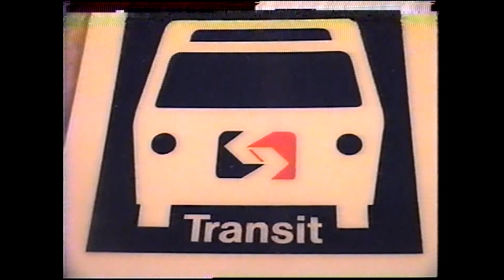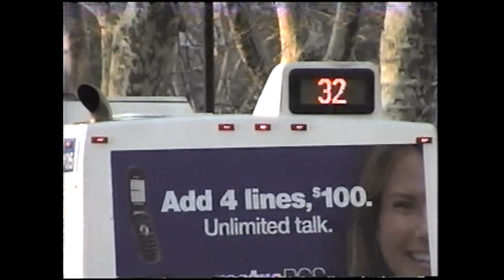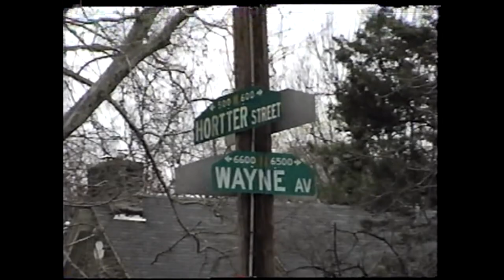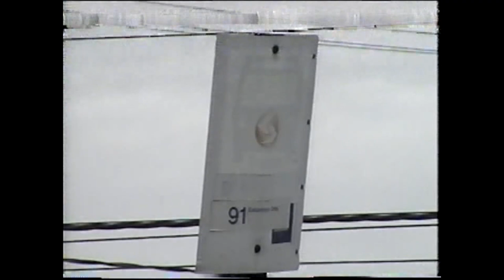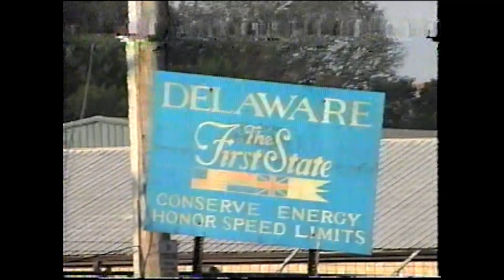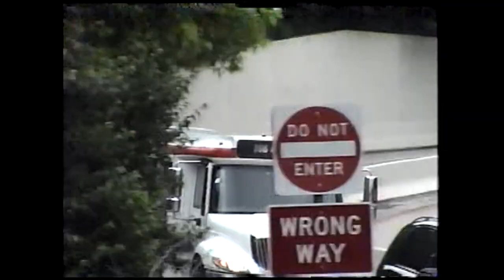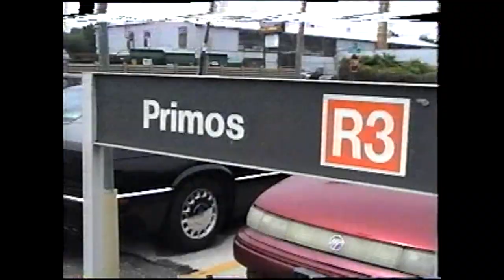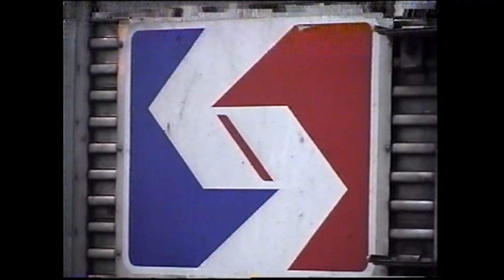SEPTA: Route By Route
This video depicts a scene of all regular service SEPTA transit and rail routes, featuring all five modes: bus (all models), streetcar (all models of equipment), trackless trolley, rapid transit, and commuter rail (all three types of equipment).

Each line is presented as follows (with destination clearly shown):
- In numerical order for the numbered routes
- In alphabetical order for the letter routes (with the rapid transit and high-speed lines in their appropriate place within)
- In numerical order for the Regional Rail lines, showing all trains in the outbound direction, with the former Pennsy-side of each line shown first**.

**The Airport Line stands alone, and does not count among the ex-Pennsy lines.
One train (R5 Thorndale) had a complete set of destination signs from its morning run to Center City displayed.

All scenes were shot all over the city of Philadelphia and various suburbs in the four surrounding counties between February and May, 2009.